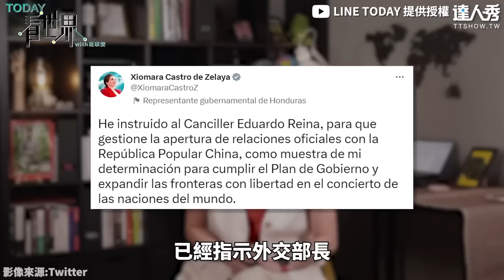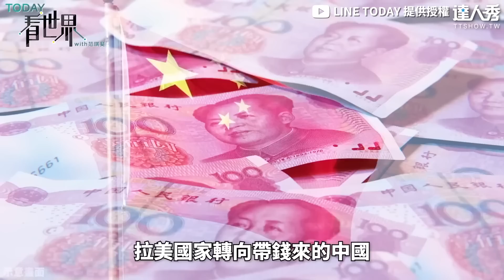【宏都拉斯勒索台灣743億 專家曝別撒幣買靠山超沒用】@LINETODAYWORLD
大家覺得要小國多一點 還是有大國就好？🤔(想被編)